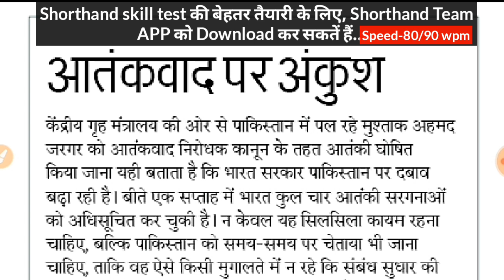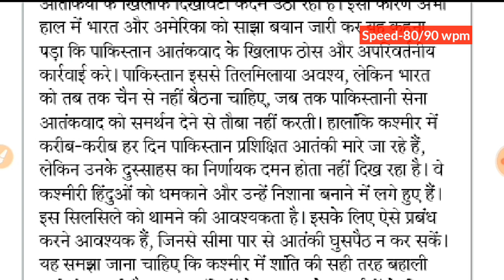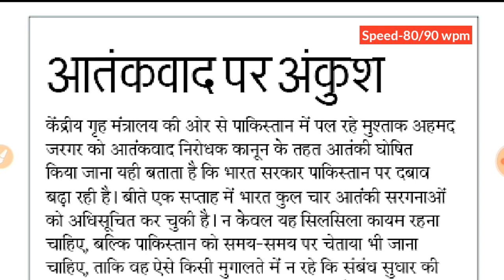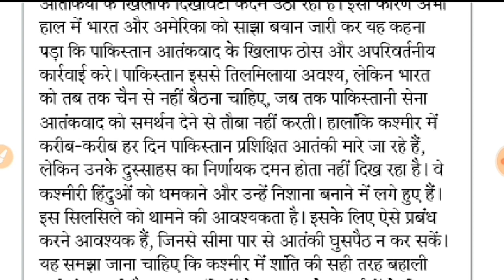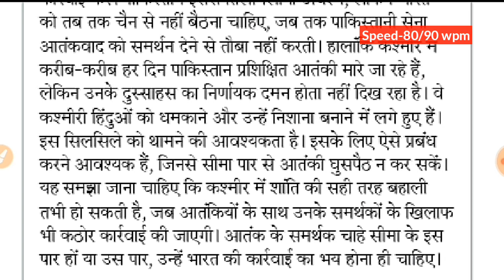Day-134 ll आतंकवाद पर अंकुश (सम्पादकीय डिक्टेशन) ll Dainik jagaran editorial dictation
How to Join (Shorthand Team) Channel Membership:-
Hindi shorthand
Shorthand tutorial
Steno tutorial
Rishi pranali
Hindi stenography
Steno shorthand
Shorthand in hindi
Steno video
Steno tutorial in hindi
Stenography hindi
Stenography for ssc
Hindi steno
Stenography course
Stenographer meaning
Learn stenography
Ssc stenography
What is stenography
Ssc stenographer
Shorthand dictation
stenographer
shorthand writing
shorthand typing
shorthand course
stenographer in hindi
shorthand dictation
shorthand words
steno language
shorthand language
hindi shorthand
shorthand online
shorthand computer
shorthand dictation
learn steno
learn stenography in hindi
learn shorthand
stenography kaise sikhe
Steno Typing
shorthand outlines and signs
shorthand strokes
steno outlines
shorthand dictation
80 wpm steno dictation
80 wpm in hindi
90 wpm steno
90 wpm dictation
90 wpm hindi dictation
90 wpm legal dictation
90 wpm steno dictation
90 wpm shorthand dictation
90 wpm hindi shorthand dictation
100 wpm dictation
100 wpm speech
100 wpm steno 100 wpm
80 wpm legal dictation
80 wpm shorthand dictation
80 wpm hindi shorthand dictation
80 wpm dictation newspaper editorial